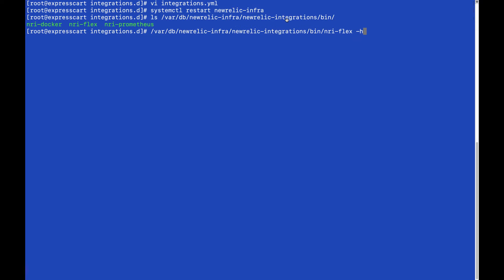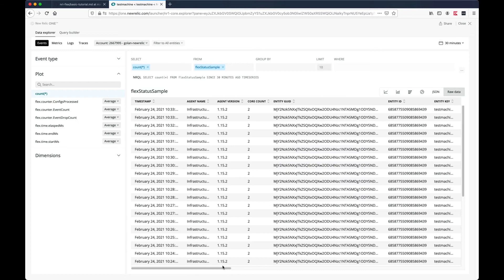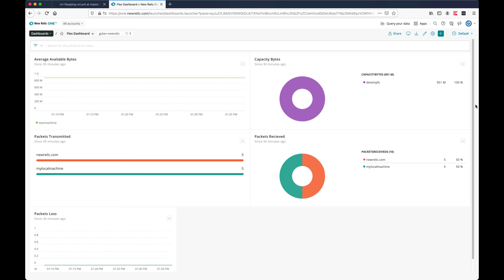New Relic Flex Integration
A short video demonstrating the process of using New Relic Flex Integration